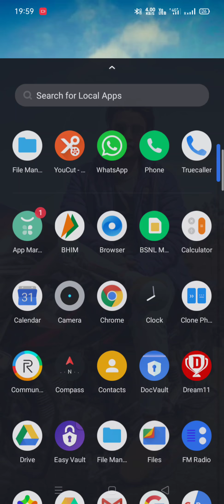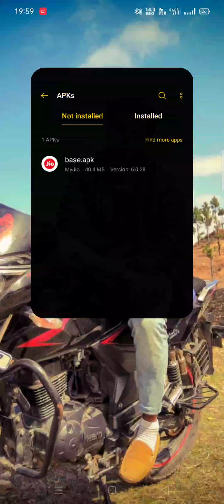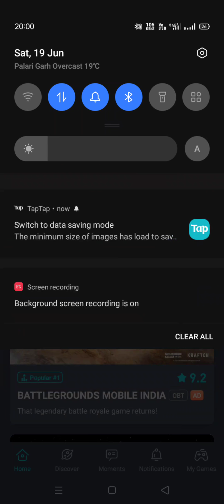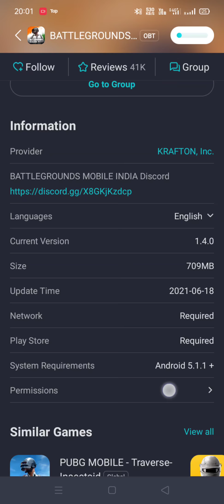BGMI how to download battle ground mobile India